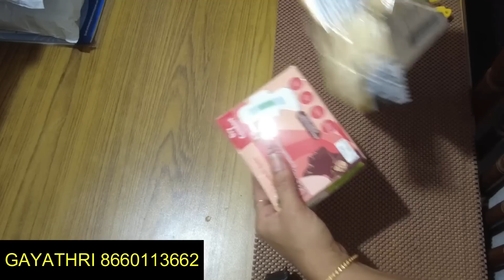ಯಾವುದೇ ಸೀರೆ ಇರಲಿ ಬ್ಲೌಸ್ ಮ್ಯಾಚ್ ಮಾಡಬಹುದು/ಇಷ್ಟೆಲ್ಲ ವಸ್ತು/Match any Blouse to any saree,i will help you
Hello Friends,

ಫ್ರೆಶ್ಆನ್ ಉತ್ಪನ್ನಗಳು
Freshon.in

 Shivu potter davangere
ಕುಂಬಾರ ಶಿವು ದಾವಣಗೆರೆ

 Sangeetha Ilkal
ಸಂಗೀತ ಇಳ್ಕಲ್

 Manjula Gadag
ಮಂಜುಳ ಗದಗ್ ಹರಿಶಿಣ ಕುಂಕುಮ

 Kalavathi Ashika blouses
ಕಲಾವತಿ ಬ್ಲೌಸ್

ಶೀಲಾ ಬ್ಲೌಸ್
 Sheela Blouse

Dhavio Shampoo Dvg
ಧಾವಿಯೋ ಶಾಂಪೂ ದಾವಣಗೆರೆ

Suma Ajjiya Aramane
ಸುಮಾ ಅಜ್ಜಿಯ ಅರಮನೆ

Halesh Basinga n Fancy dress
 ಹಾಲೇಶ್  ಬಾಸಿಂಗ ಫ್ಯಾನ್ಸಿ ಡ್ರೆಸ್

Gurumurthy Vrudhashrama
ಗುರುಮೂರ್ತಿ ವೃದ್ಧಾಶ್ರಮ